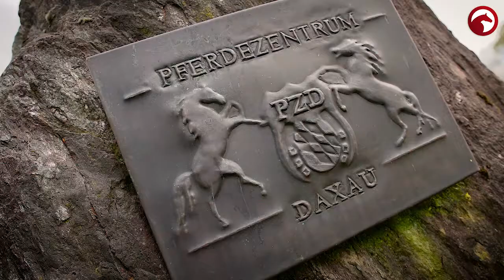Viktoria Michalke | Endlich Selbstständig! Teil 1| Deutsche Bank Reitsport- Akademie